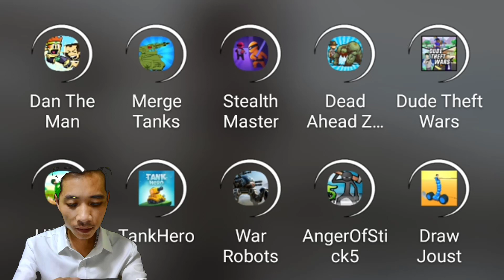Tank Combat War Battle | Unlock Venumlet Tank Up Max Level 100 Unstoppable Monster Tank Walkthrough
Tank Combat War Battle | Unlock Venumlet Tank Up Max Level 100 Unstoppable Monster Tank Walkthrough Gameplay
Welcome to GamePlay Exploration , my name is Louis Pham.
GamePlay Exploration  is art Channel that's focus on
Gaming videos.
Here you can find all game Videos, Funny Videos,
Troll Team Videos and introduce new game video.